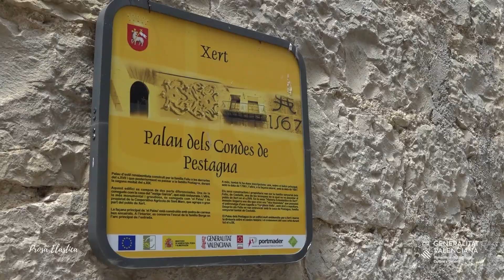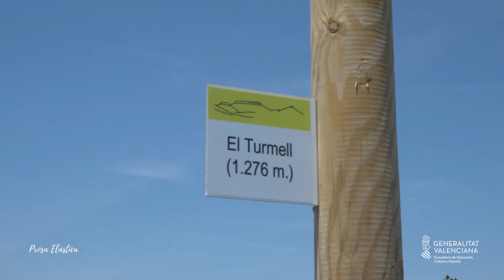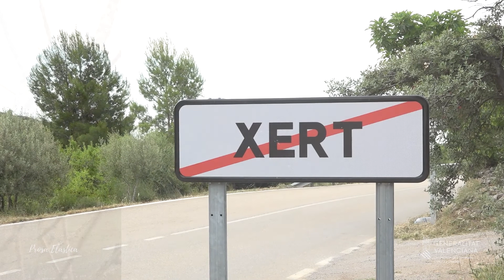Les rutes de la neu | XERT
En el episodi 13 de 'Les rutes de la neu' visitem els pous de neus de Xert.

Les rutes de la neu és un programa de l'Associació Cultural Prosa Elàstica beneficiari de les subvencions per a l'organització d'activitats culturals i artístiques de la Conselleria d'Educació, Cultura i Esport de la Generalitat Valenciana.